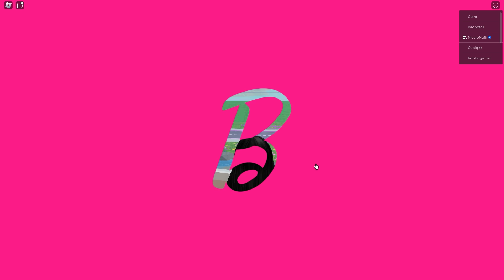FESTA DO PIJAMA no NOVO TYCOON DA BARBIE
FIZEMOS UMA FESTA DO PIJAMA NA MANSÃO da BARBIE